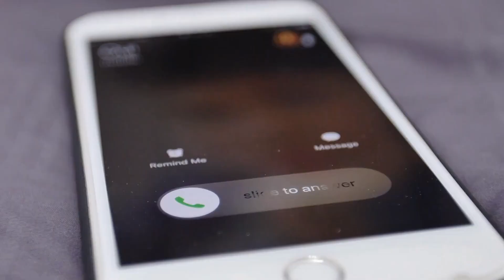Nursing Home Neglect Lawyers Cranston RI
After years of providing poor elder care, nursing homes are finally being held accountable. A flood of lawsuits have been filed across the country, and grieving families are receiving compensation for pain, suffering and the untimely death of loved ones. If your elderly loved one has been neglected, abused, or injured while in the care of a nursing home or other healthcare facility contact our experienced lawyers now.